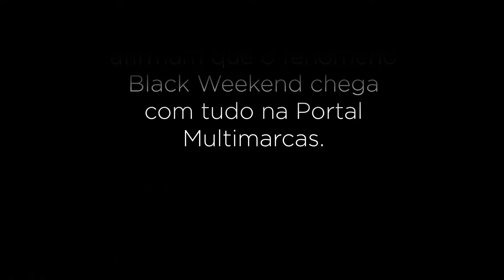PORTAL BLACK WEEKEND